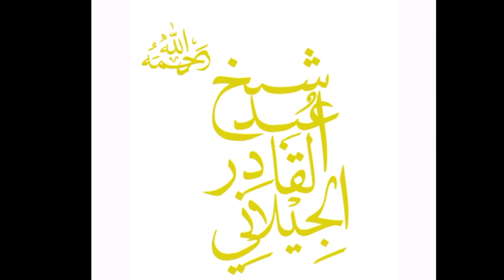islamicstory moralstory islamicmoralstory kahani islamicwaqia urdumoralstory